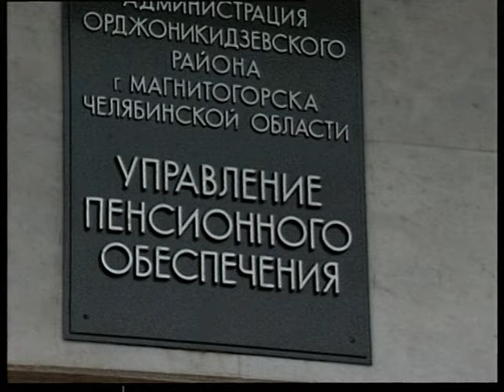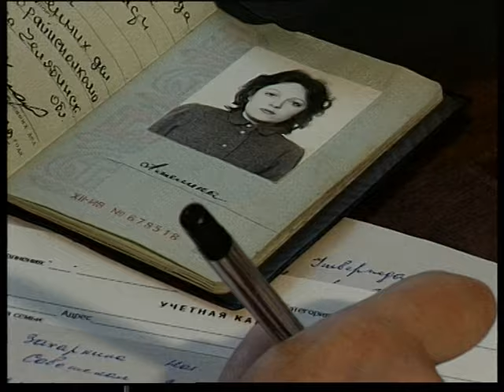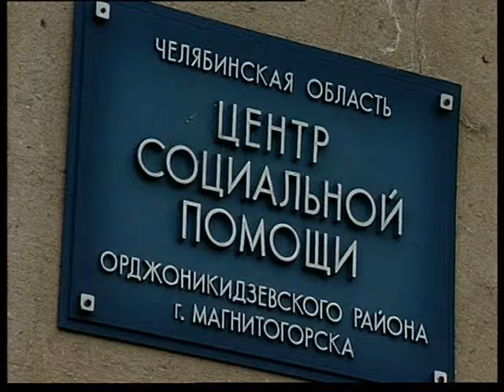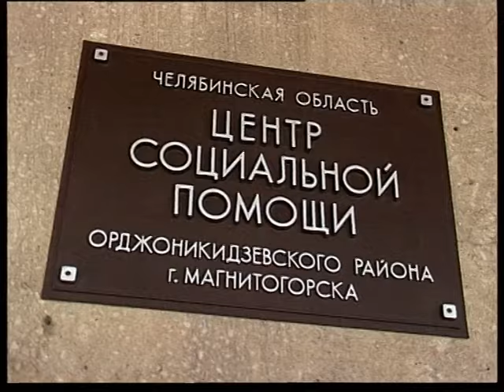Social helpnes in Orgonikidse rgn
Магнитогорский корреспондентский пункт ЧГТРК - социальная помошь в Орджоникидзевком районе, Magnitogorsk correspondent offise off ChGTRK - Social helpnes in Orgonikidse rgn